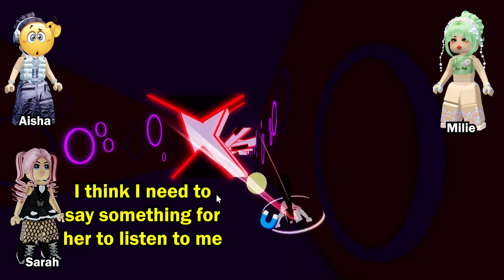🍀TEXT TO SPEECH 💰 How I Caught My Boyfriend Cheating On Me With A Hot Girl!